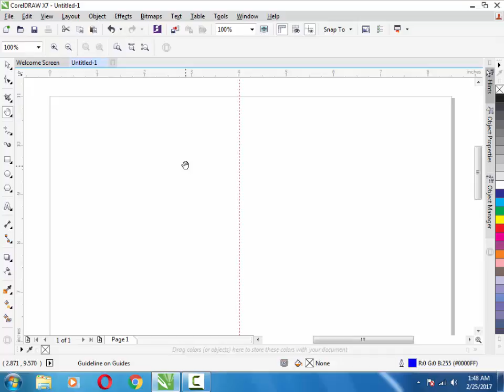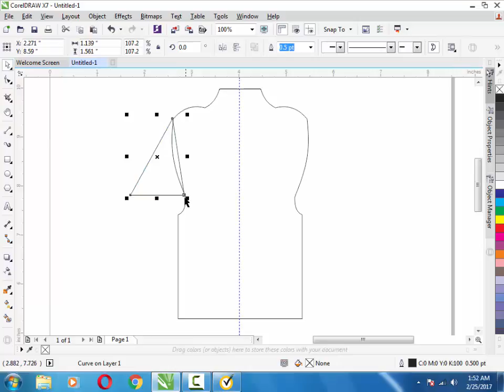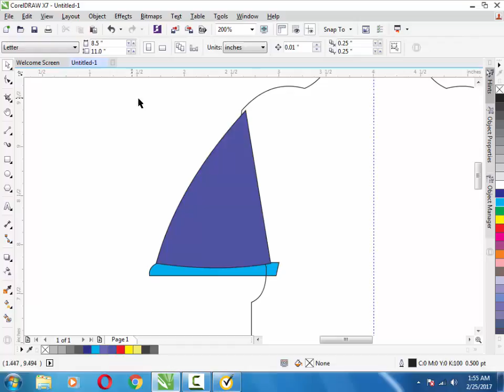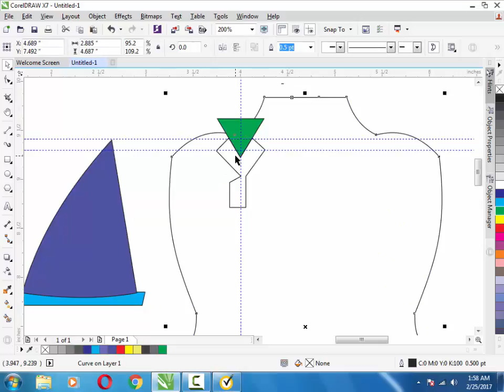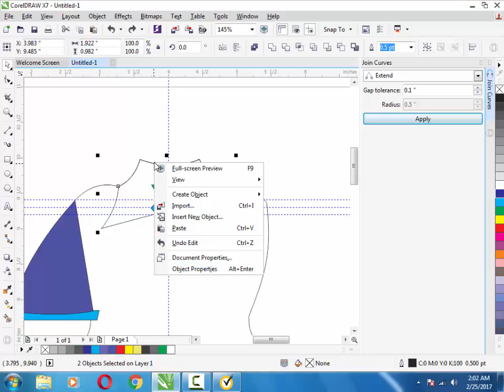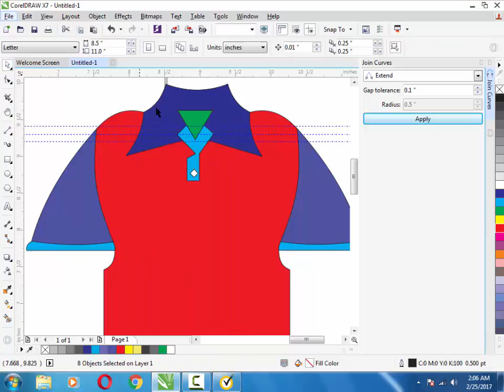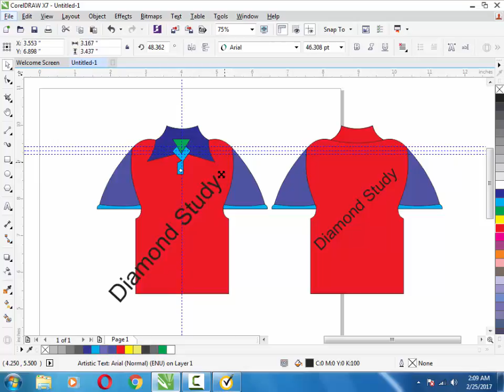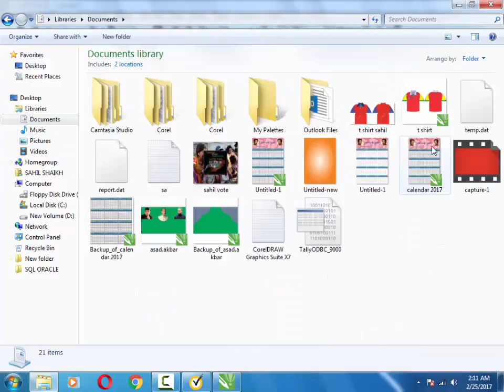CorelDRAW X7 Tutorial T-Shirt Design